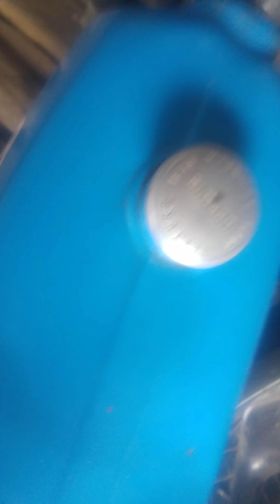Simsonozzunk #3 kis füst sose baj